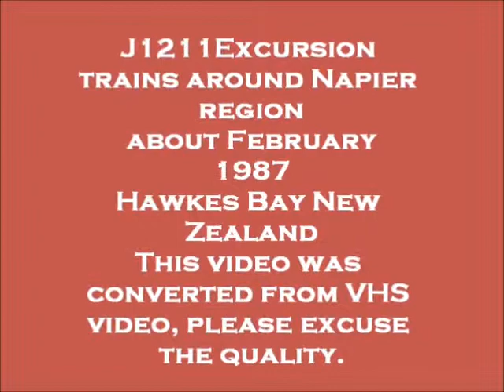J1211 Steam Excursions around Hawkes Bay New Zealand 1987 Part 3